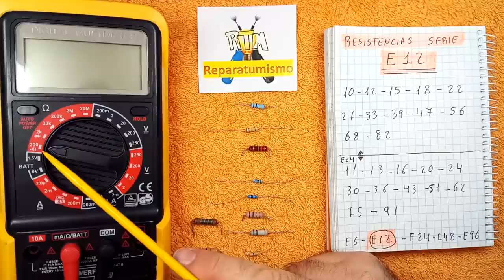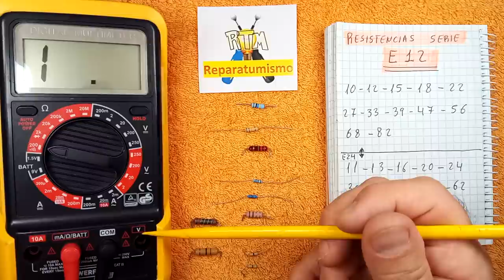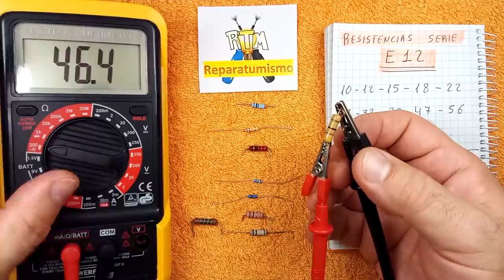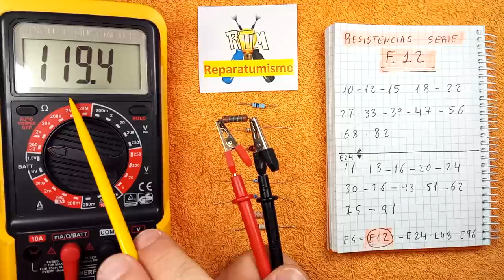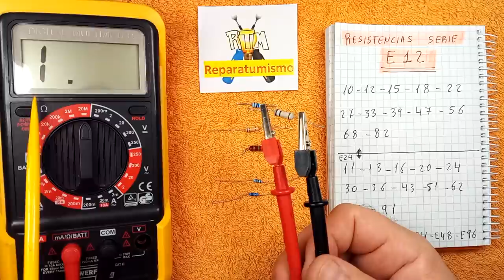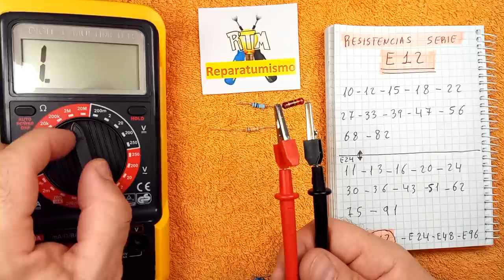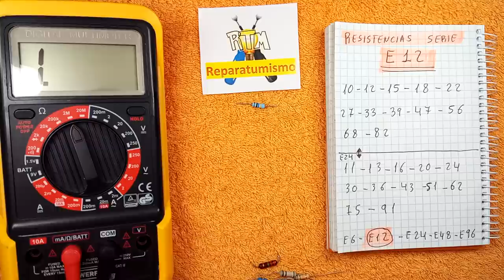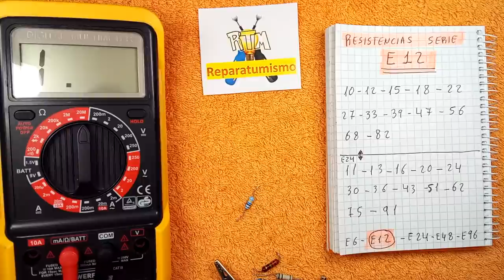ELECTRONICA BASICA: COMO SABER EL VALOR DE UNA RESISTENCIA SI NO SE OBSERVAN LAS BANDAS DE COLORES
Video dedicado a una consulta que me realizaron en un video anterior. ¿Como saber el valor de una resistencia si no sabemos su código de colores o no vemos su valor?